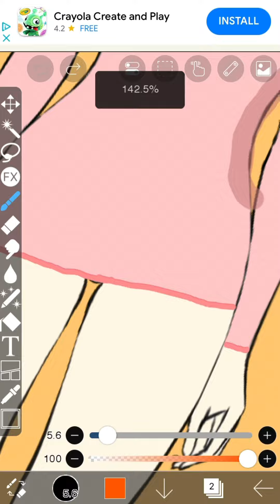Carmen’s crush new designs